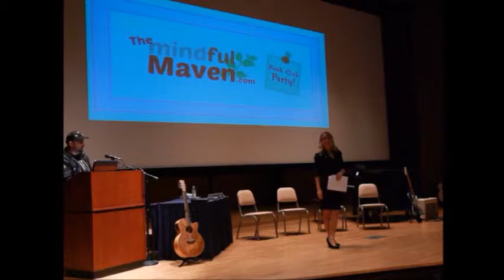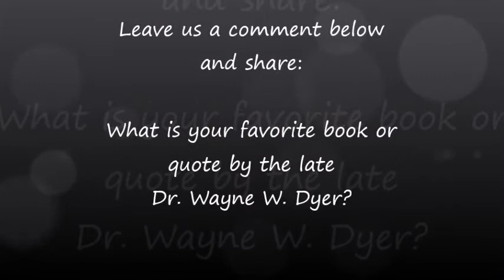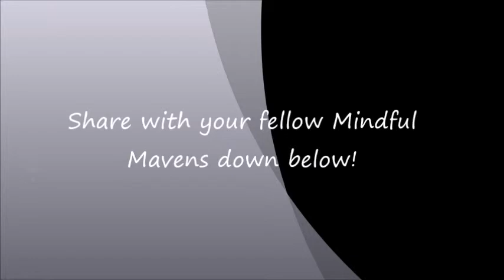Possibilities, Synchronicities, and Goosebumps: A Mindful Maven Moment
Join us for the next Mindful Maven LIVE (and virtual!) event